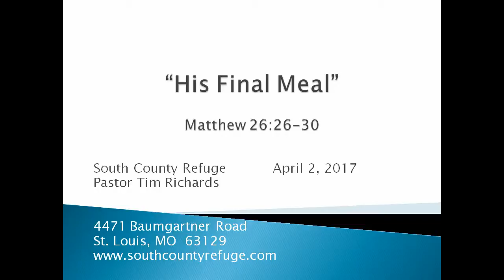The Refuge - "His Final Meal"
The Refuge - April 2, 2017
Matthew 26:26

Pastor - Tim Richards
Worship Sunday's at 10:30 A.M.

4471 Baumgartner Rd.